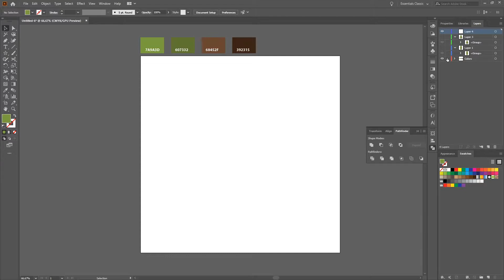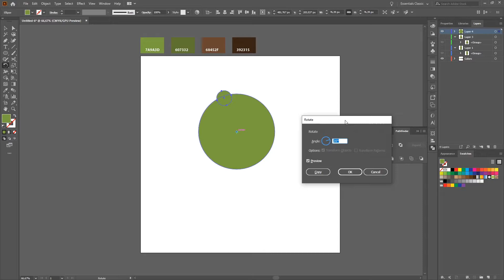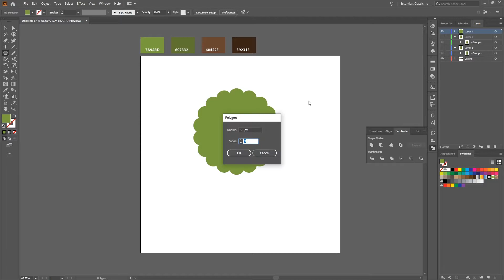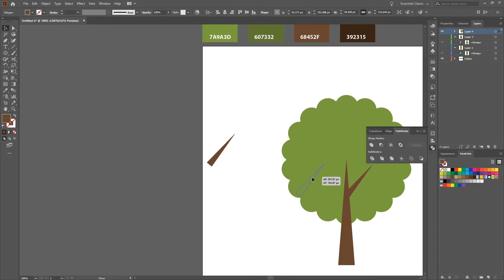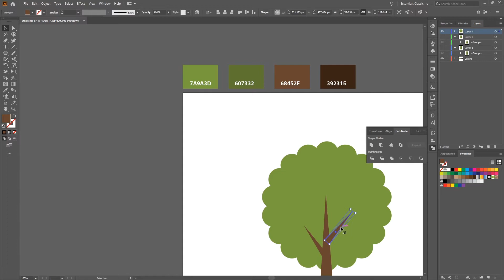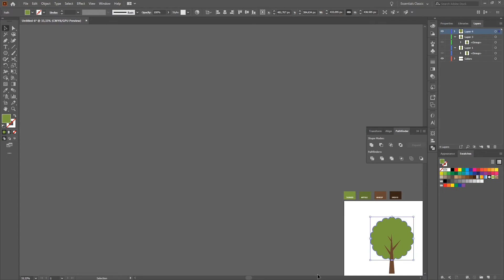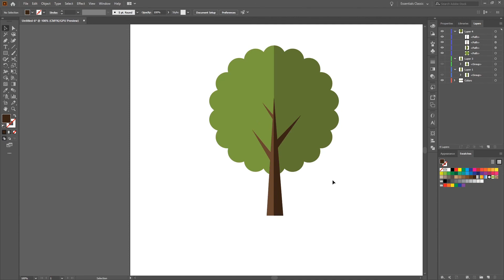Flat Design Tutorial Trees (3/3) | Adobe Illustrator Tutorial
If you liked the video please press the like button